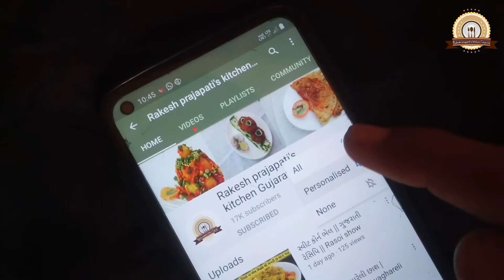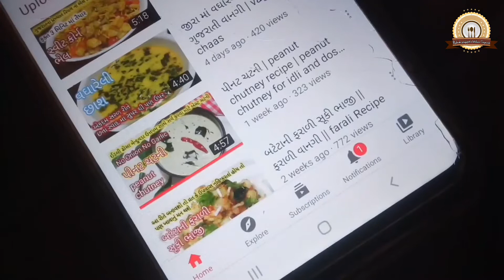એકદમ સરળ રીતે દેશી પાસ્તા બનાવાની રીત || Desi pasta || pasta recipe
◆ અન્ય પોપ્યુલર રેસિપિ:-